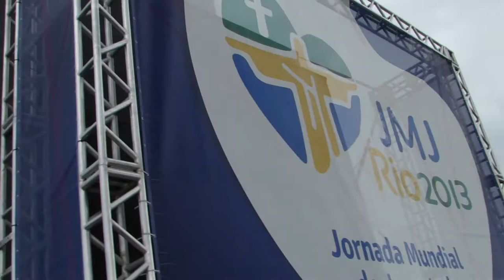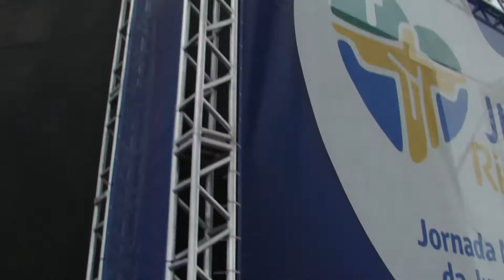Visita ao Cristo Redentor - Rio de Janeiro (04-03-2012)